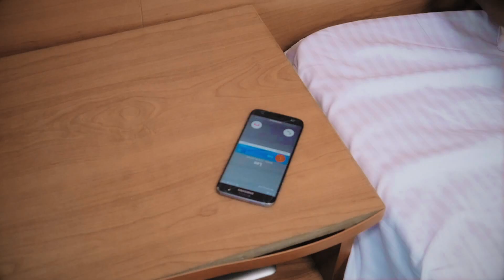MEDEE T - For you body Ft. Keyler Voice (Official Video) New Salone Video